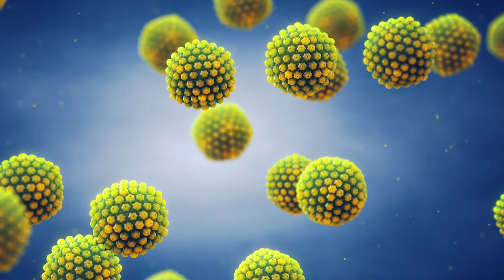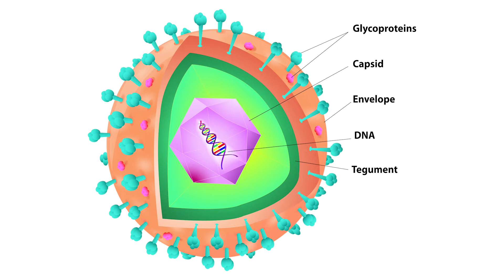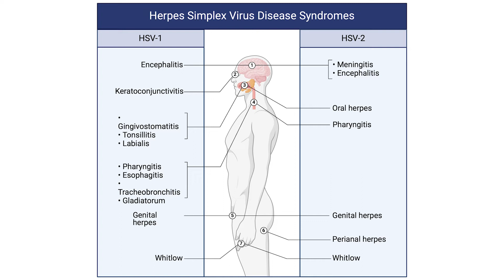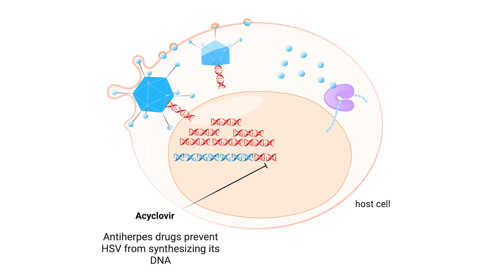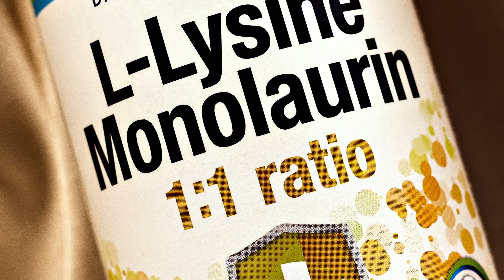Understanding Herpes: HSV-1 & HSV-2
HSV-1 & HSV-2: let’s explore the science behind these ubiquitous viruses, their impact on health, and the current treatment options available.